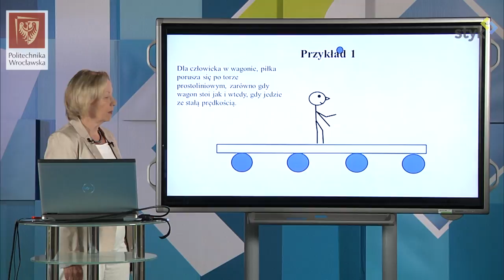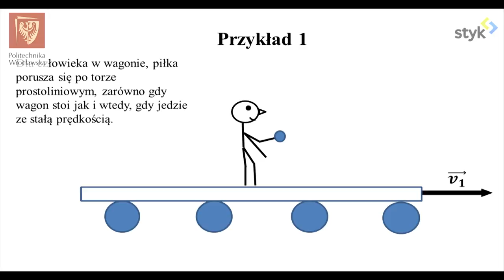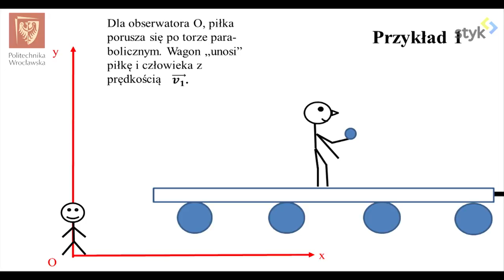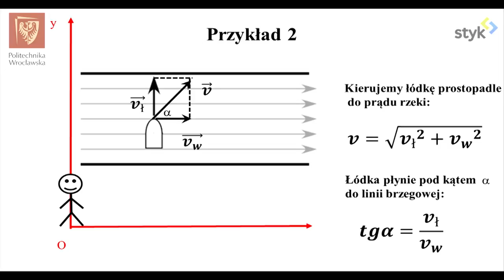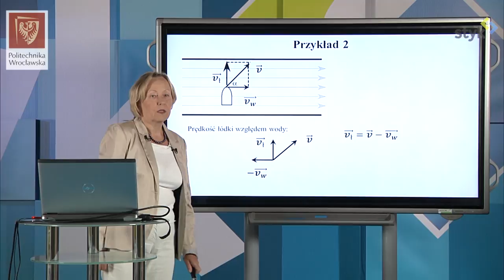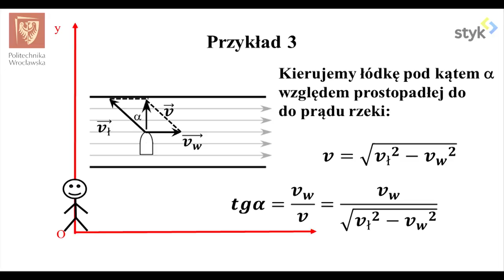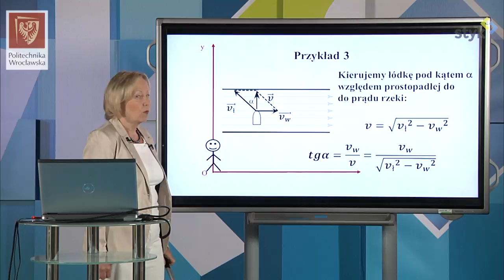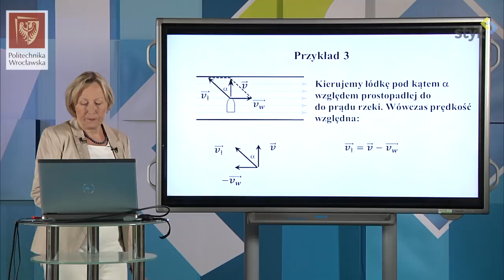Fizyka I odc. 19 - Prędkość względna na płaszczyźnie